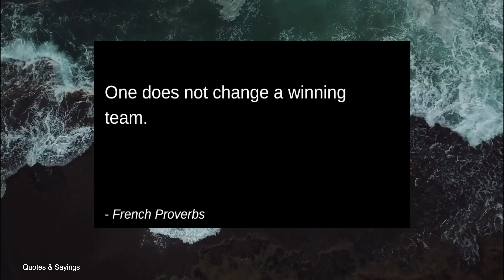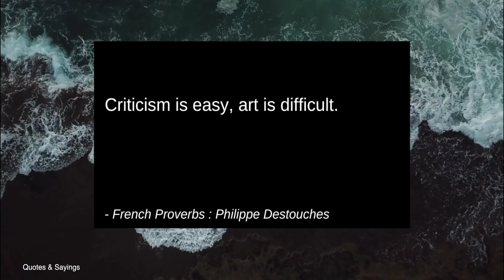16 French Proverbs : An Insider Look at French Wisdom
French proverbs are usually recognised primarily by their form: they are short, quick, and most importantly, they have rhythm, like a free-form poem. They generally sum up different situations accurately.

They offer insight into French culture, history, and society, and are often used in speech and writing. There is no substitute for knowing them, and if you can use them in yourself, so much the better. Here are some French proverbs in the English translations.